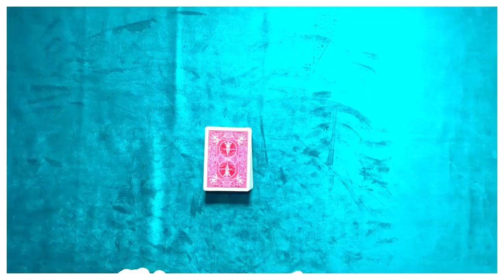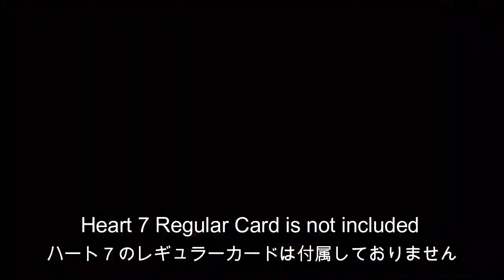Check out WILD SHOCK at MJMMagic.com (see link below)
The changes look amazing!